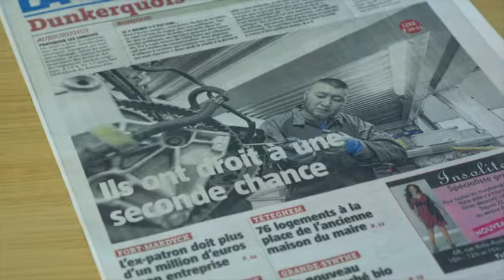Entretien d'Erdène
Erdene, Chinois mécanicien, vit à Dunkerque

Parcours personnel :

Erdène est arrivé en France il y a 3 ans et 2 mois avec sa famille. Il ne parlait pas un mot de français. Pendant la première année, tout était compliqué, sans connaître la langue, c'était pas facile. Mais il a appris à parler français étape par étape et se trouve bien à Dunkerque aujourd'hui.

(A Dunkerque, il ne fait pas froid, dans son pays, il fait moins 40 degrés en hiver et + 40 degrés en été. Là bas, il y a vraiment 4 saisons et non pas 2 saisons comme ici. )

Parcours professionnel :

L'E2C l'a aidé pour trouver un stage dans un garage automobile. Et il a été recruté ensuite dans un garage en contrat CDI. Il a toujours voulu être mécanicien automobile, car il aime les voitures.
Avant, dans son pays, il était chauffeur routier et selon lui les conditions de travail sont presque les mêmes.

Citation :
« A mon arrivée (en France et à l'E2C), je n'ai pas eu de difficulté dans le groupe, dans la classe, tout le monde m'aidait quand j'avais des difficultés, ils m'expliquaient, etc.  »